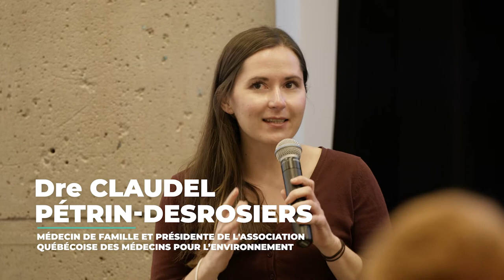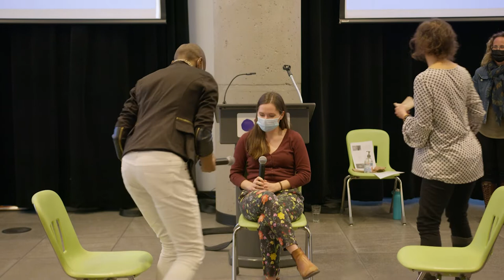Lancement du Forum sur le climat de MHM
C’est à l’occasion d’une activité de lancement organisée le 20 avril 2022 au Planétarium Rio Tinto Alcan que l’arrondissement de Mercier–Hochelaga-Maisonneuve a officiellement donné le coup d’envoi de son Forum sur le climat. Étaient réunie à cet événement élu.es, employé.es, citoyen.nes et partenaires de l’arrondissement.

La Dre Claudel Pétrin-Desrosiers, médecin de famille dans MHM et présidente de l’Association québécoise des médecins pour l’environnement, était également présente afin d'offrir une conférence portant sur le lien entre l’environnement et la santé.